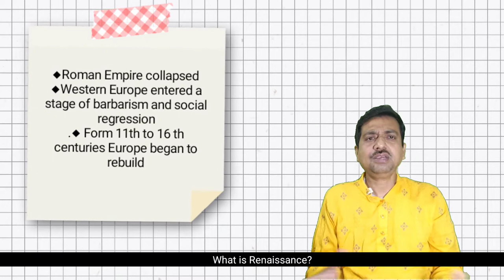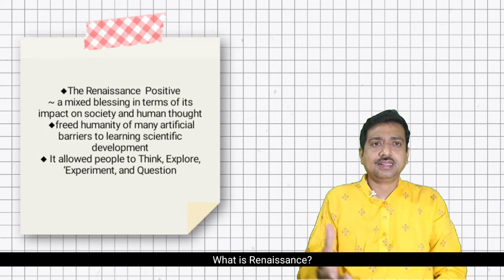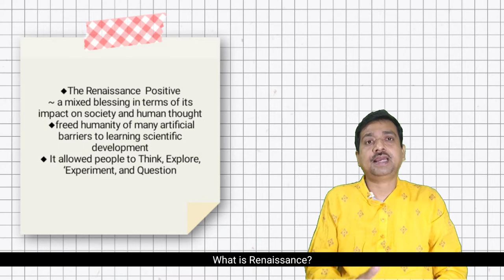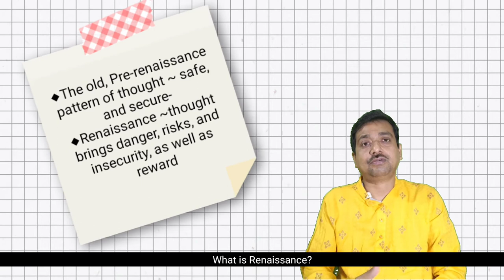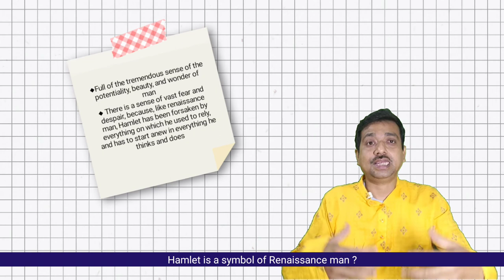Is Hamlet a Renaissance Man?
Highlights~

How is Hamlet a Renaissance hero?
Was Shakespeare considered a Renaissance man?
How does Hamlet connect to the Renaissance?
What kind of man is Hamlet?
Hamlet as a renaissance man
Hamlet renaissance man quotes
The significance of renaissance
Renaissance elements in Shakespeare
What are the characteristics of renaissance drama
Renaissance spirit depicted in hamlet
Hamlet as renaissance play
Culture in hamlet
Here is a discussion on William Shakespeare's popular tragic protagonist  Hamlet as a Renaissance man. Apart from the emotional complexity of Hamlet's personality, William Shakespeare 's typical hero is sometimes seen as symbol of the Renaissance man, and the play as a symbol of the impact of the renaissance on European culture. In fact, his complexity is itself a byproduct of Renaissance. Entire video lecture contains the following chapters
00:00 Introduction
00:51 What is Renaissance?
04:16 Is Hamlet a Renaissance Man?
06:57 Conclusion